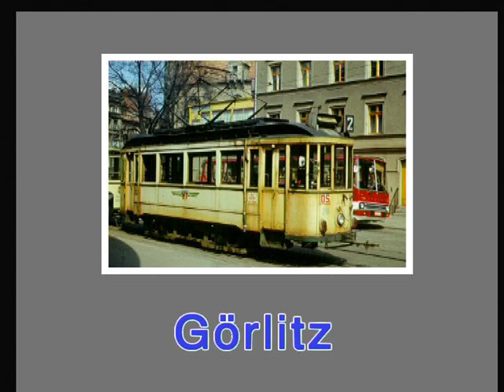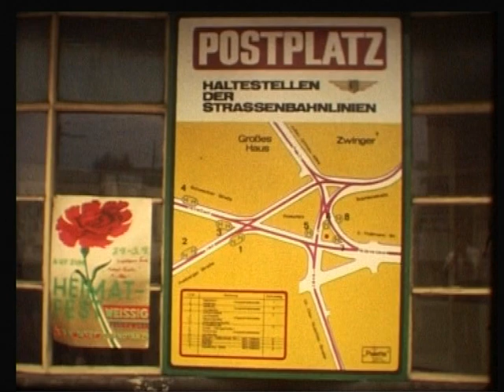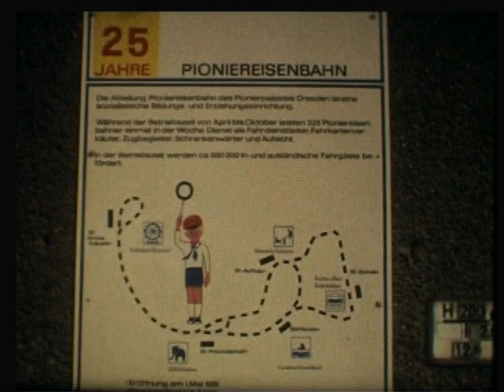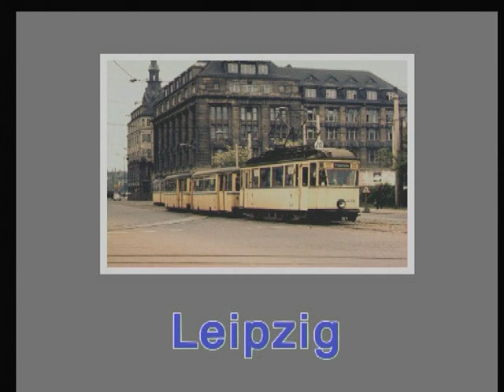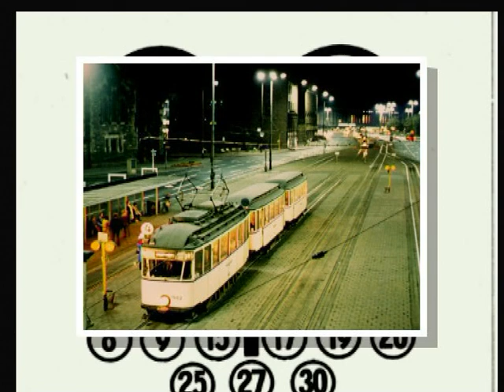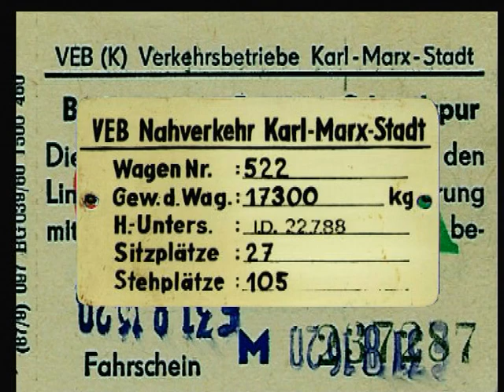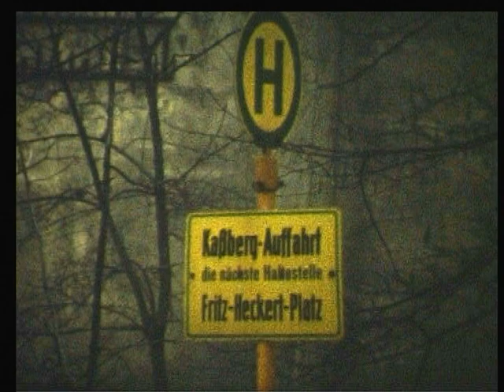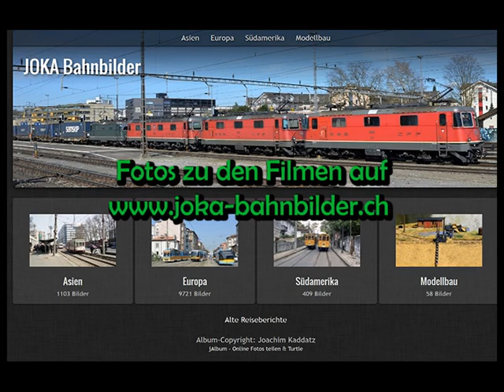Straßenbahnen im Trabbi-Land Teil 2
Henk Ontrop machte um 1975 die Schmalfilmaufnahmen in Görlitz, Dresden (mit der Lockwitztalbahn), Leipzig, Karl-Marx-Stadt, die für diesen Film aufwendig nachvertont wurden.